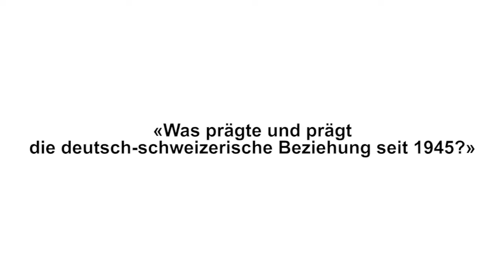Peer Steinbrück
Video-Statement von Peer Steinbrück zur Spezialausgabe «Neuanfang» beim NZZ-Podium Berlin am 15. Juni 2015.